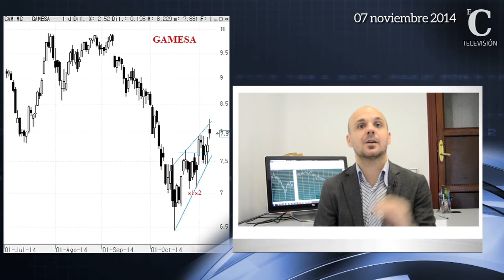'Gamesa avanza pero aún no vence'